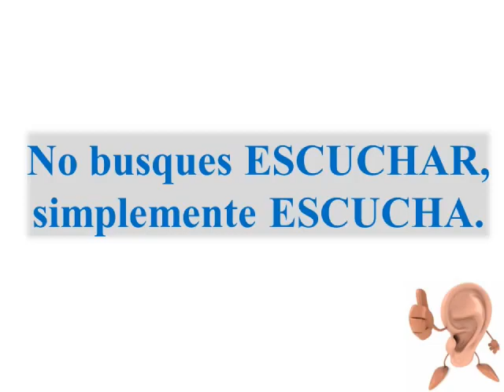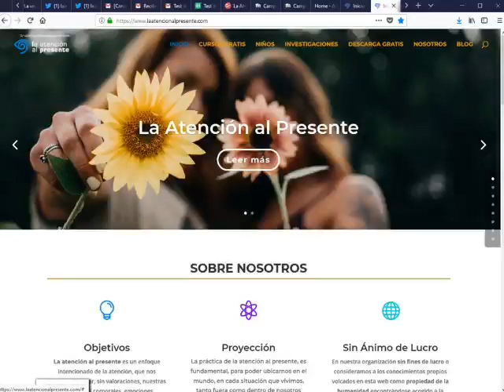Ejercicio para hacernos conscientes de nosotros mismos:“No busques ESCUCHAR, simplemente ESCUCHA”